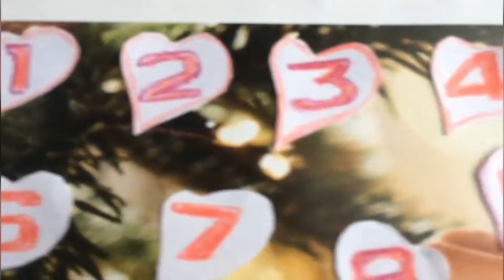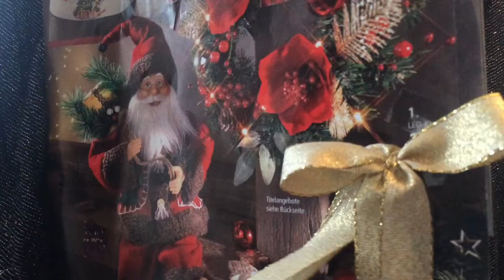Germany, Worms, Advent. Tag 12